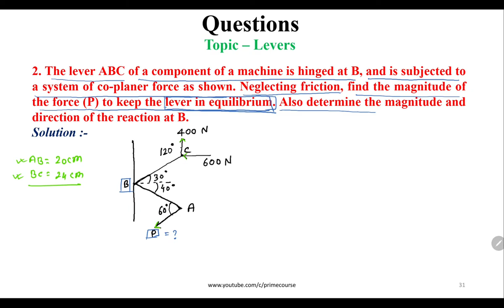Engineering Mechanics | Problem No. 2 | Lever in HINDI | Being Learning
नमस्ते,
In this video we will cover :

To Learn more, Log on to